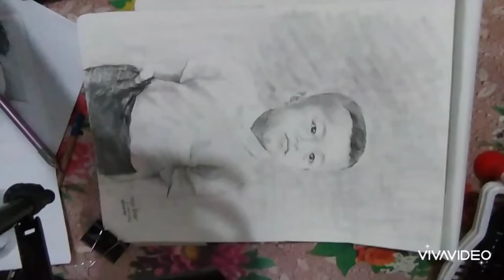Potrait drawing time laps